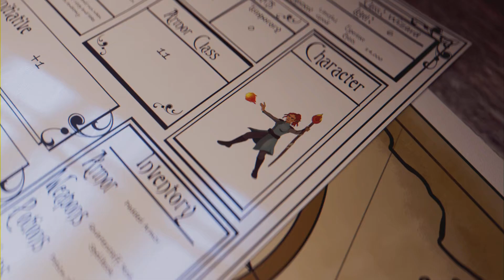Assassin's Creed Odyssey #180 Artemis' Ansinnen